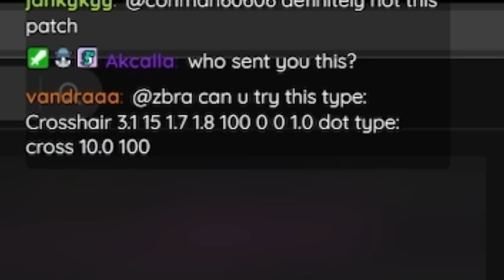The Doomfist Community Will Never Recover...